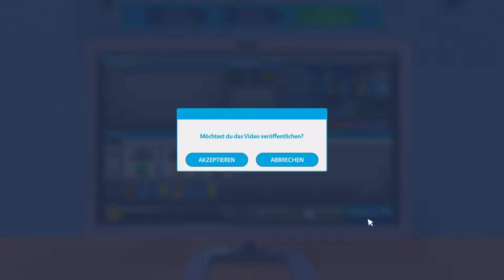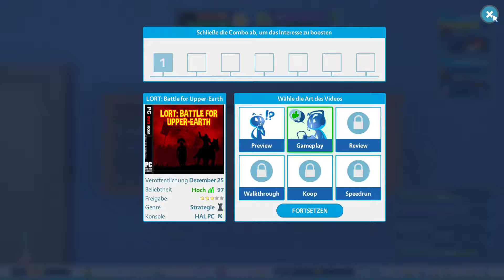Ich bin reich{{#001}YouTubers LIFE OMG}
Video__

In diesem Lets Play spielen wir ein Spiel namens YouTubers LIFE OMG, in dem spiel geht es darum Videos zu erstellen und berühmt zu werden.

Kanal__

Dies ist ein noch kleiner kanal wo Gaming Videos hochgeladen werden.

Spiel

YouTubers Life (Steam)